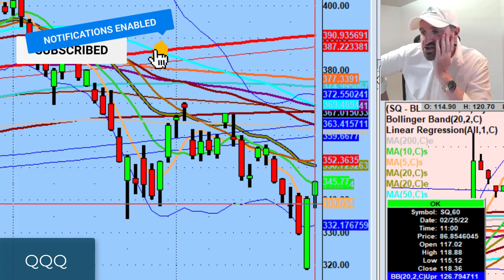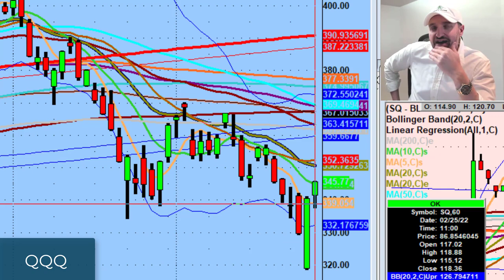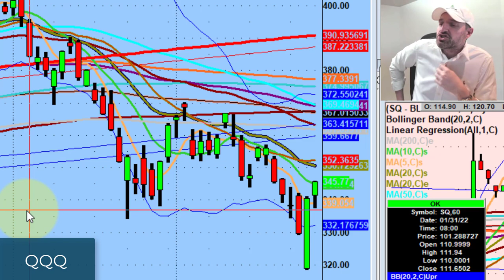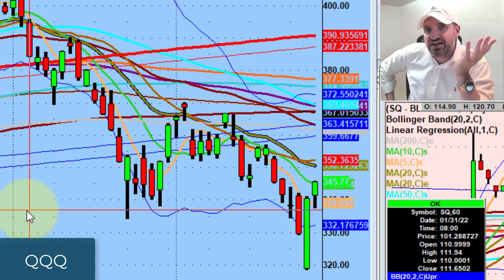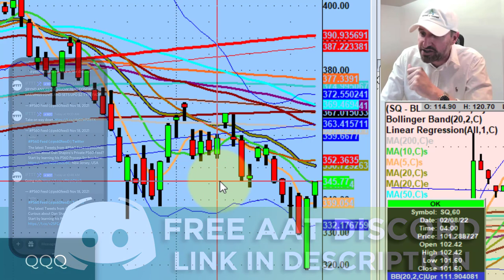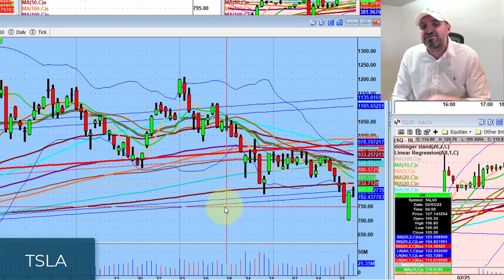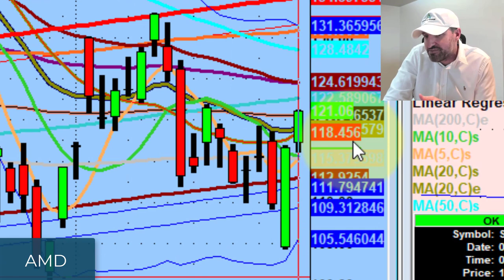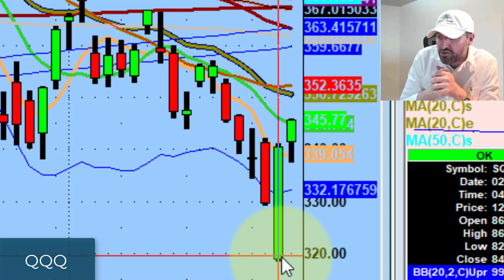Why We Can't Say The Stock Market Is Bottoming Out | Stock Market Technical Analysis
If you think a stock will be up way higher a year from now, why not wait until it builds above the 200ma just to be safe?

Tonight we discuss the world learning to live with bad news & why we can't say the market is bottoming out...

💚 COMMUNITY SUPPORT 💚